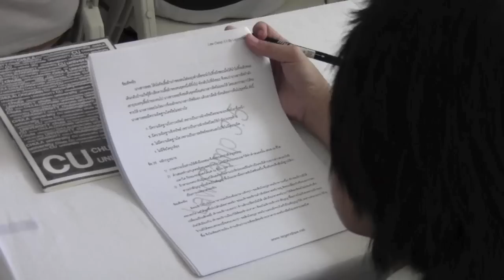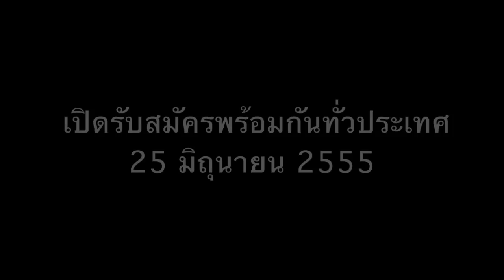Trailer Law Camp 4 ค่ายติวสอบตรงนิติศาสตร์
Law Camp 4 ค่ายติวสอบตรงนิติศาสตร์ครั้งที่ 4
TU Together
ค่ายนี้ เป็นค่ายที่น้องๆ จะได้เก็บตัว เพื่อเตรียมตัวสอบตรงนิติศาสตร์ ธรรมศาสตร์
นอกจากความรู้ และ ความพร้อมที่น้องๆจะได้อย่างเต็มที่แล้ว
สิ่งที่ำคัญคือ เพื่อนใหม่ มิตรภาพดีๆ ที่น้องๆจะได้จากค่ายแห่งนี้

ดูรายละเอียดเพิ่มเติมได้ที่

Cradit BGM "Nick Phoenix / Thomas Bergersen-Protectors of the Earth